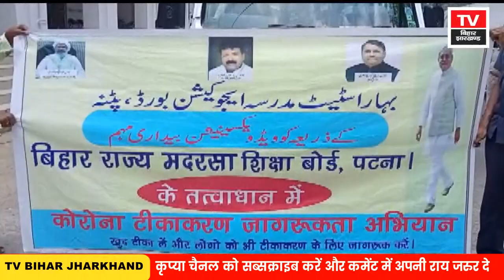Bhagalpur News - 13July | Bhagalpur Today News